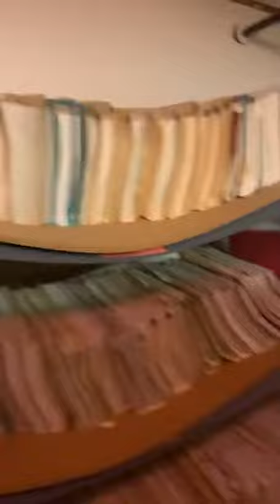Project Hole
Tunnel into a room